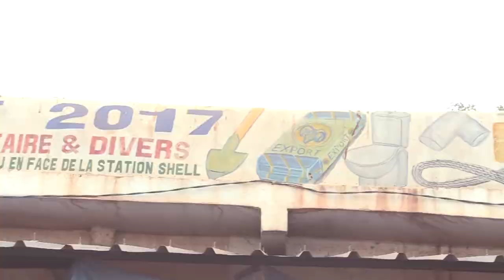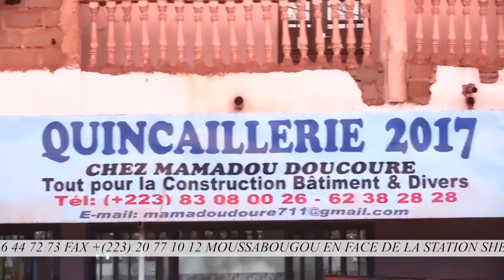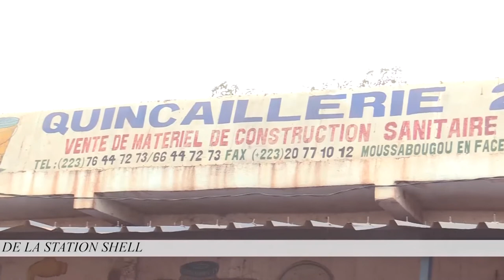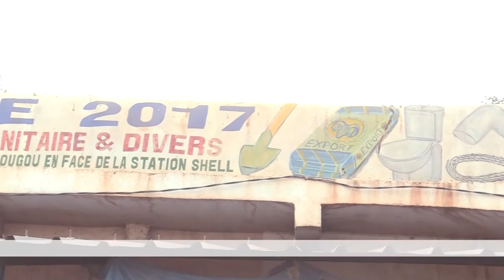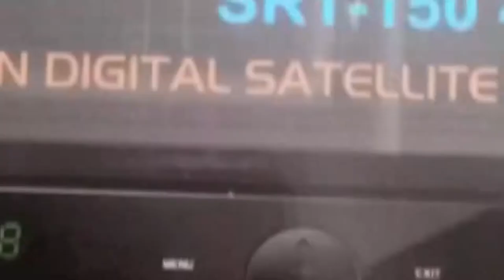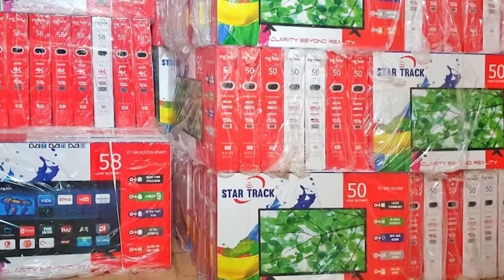SPECIAL RAMADAN 06 : LES SUNNAS DU JEÛNE (SUREROGATOIRE)